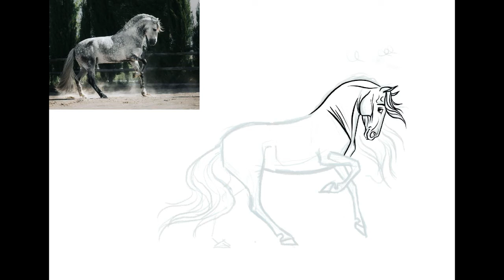HORSE DRAWING a Spanish Breed Stallion